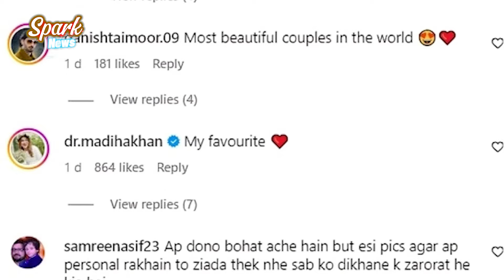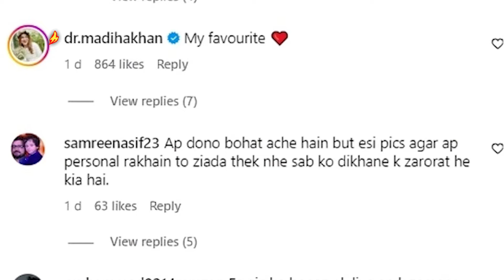Ayeza Khan Aur Danish Ki BathRoom Ki Pictures Leak ho Gai